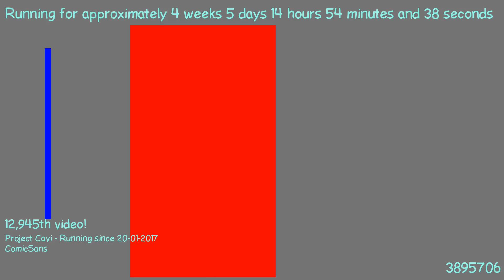1487854724 - Webdriver Cavi - H2